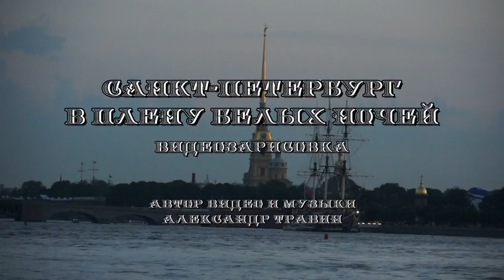Санкт-Петербург в плену Белых ночей. Видео и музыка - Александр Травин арТзаЛ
Россия - Санкт-Петербург
The author of the video and music - Alexander Travin ART.